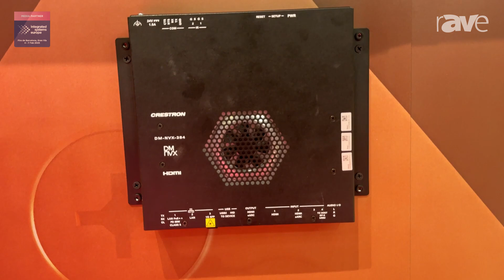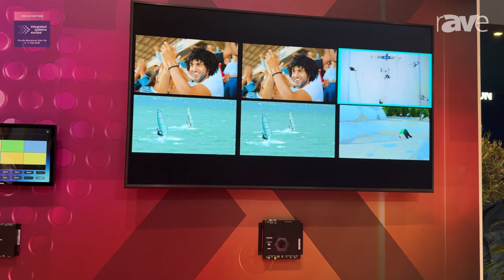ISE 2025: Crestron Intros DM-NVX-384 AV-Over-IP 5K Switcher With Multiview, Plus USB-C and HDMI